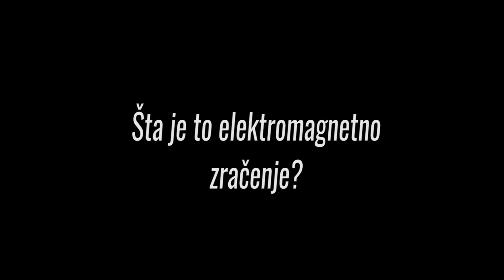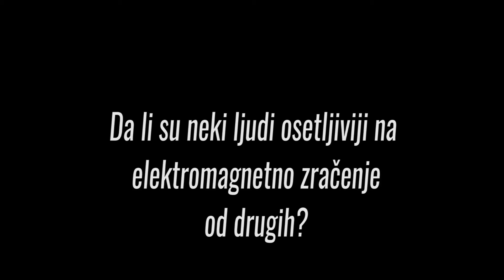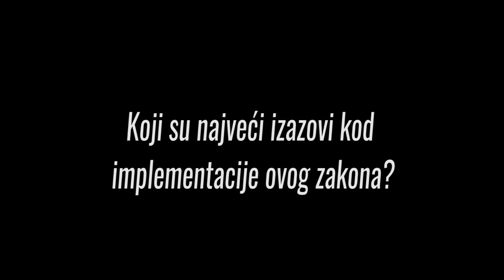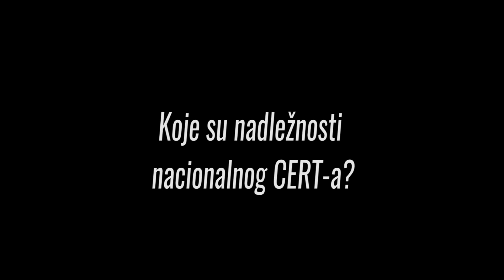Vladica Tintor o informacionoj bezbednosti u Srbiji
Direktor RATEL-a Vladica Tintor govori o informacionoj bezbednosti u Srbiji. Decembar 2016, Beograd, Srbija.

RATEL Director Vladica Tintor speaking about information security in Serbia. December 2016, Belgrade, Serbia.